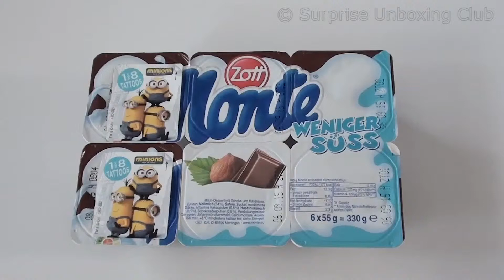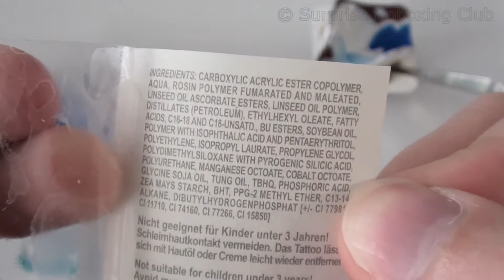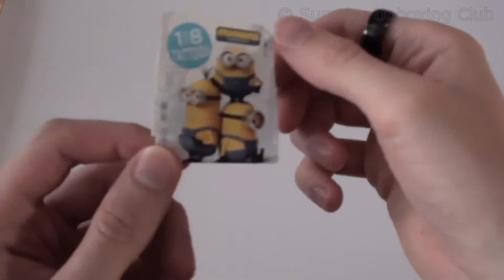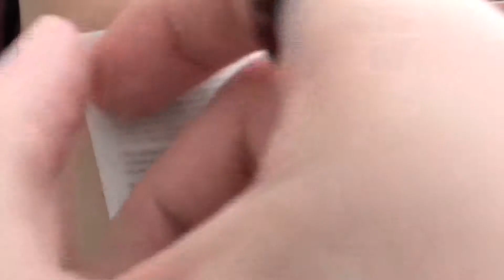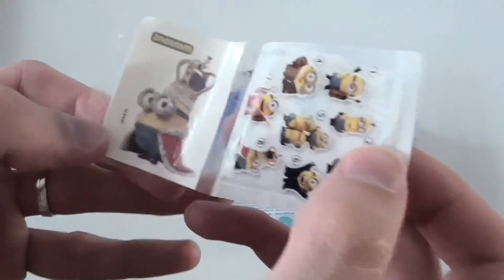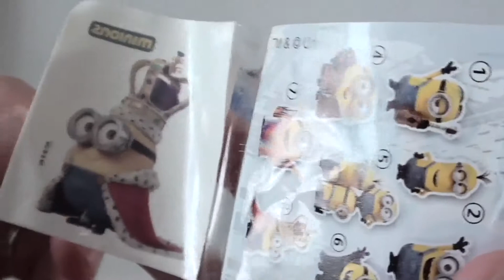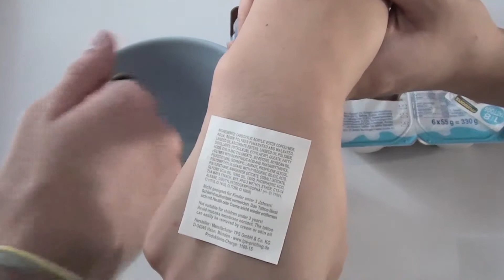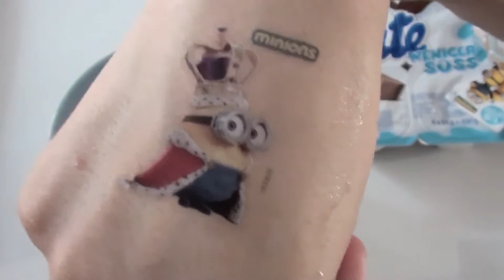Minions 2 Tattoos Pudding for kids - Monte Zott Merchandise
See Minions pudding with two Tattoos on it.
Instruction on how to get temporary tattoos for kids on your skin.
Hazelnut chocolate pudding with milk.